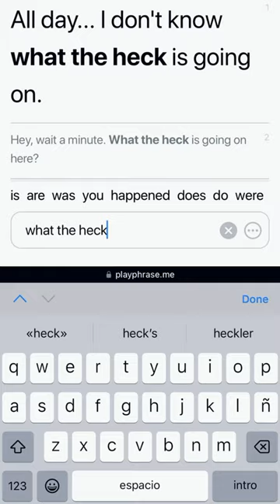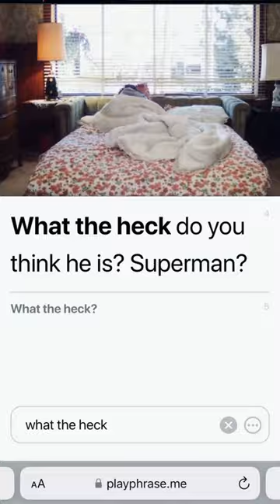A top tip for learning language (and culture)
Hello everyone!
If you are interested in improving your English with me, you can sign up for my personalized coaching service. Together, you and I will have weekly sessions combined with activity packets that you do on your own, ensuring that you make real progress and "move the needle" with respect to your English and overall communication.

Are you a Spanish speaker?